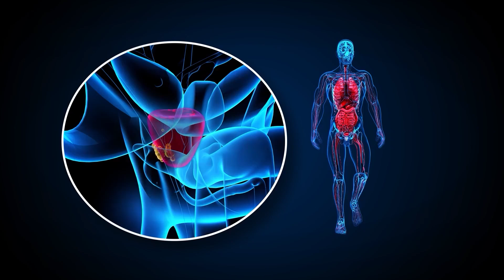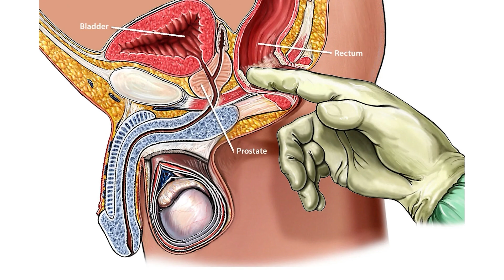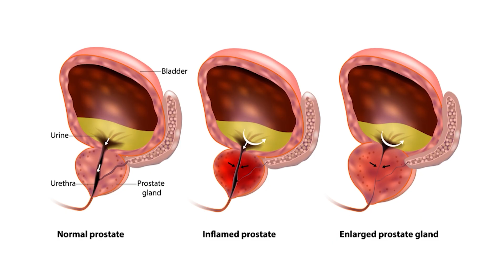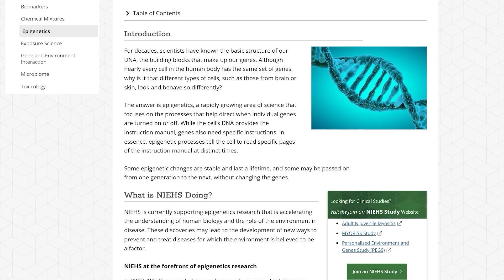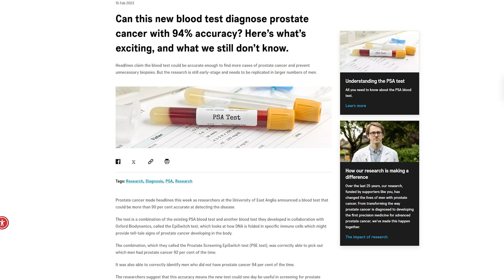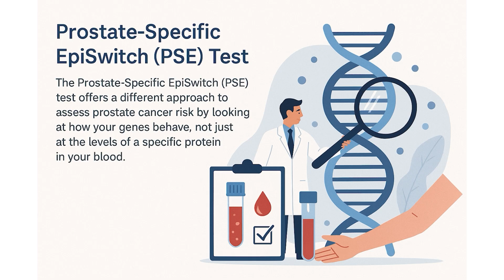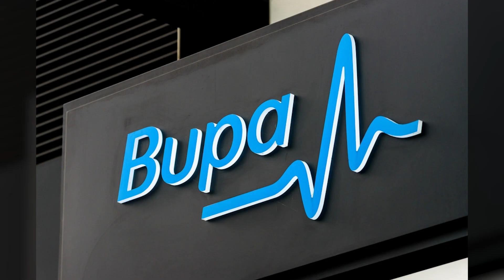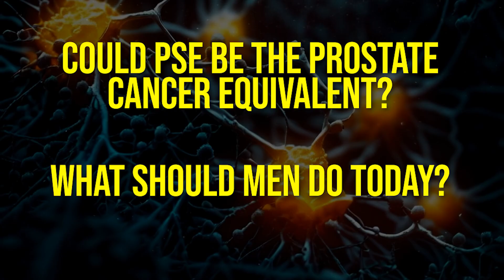The PSE Test: A Smarter Way to Detect Prostate Cancer (Beyond PSA)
📌 Description
Prostate cancer is one of the most common cancers in men — yet the main blood test we’ve relied on for decades, the PSA test, is deeply flawed. It misses cancers, and it triggers far too many false alarms.
Now, a new test called the Prostate Screening EpiSwitch (PSE) test combines PSA with epigenetic analysis of DNA folding patterns. Early results show 94% accuracy — compared to only ~55% for PSA alone — and it could spare up to 75% of men from unnecessary biopsies.
In this video, we’ll cover:
• Why PSA testing alone isn’t good enough
• How the PSE test works (DNA folding + PSA)
• What the studies show about accuracy
• Where the test is available today (UK, US, insurance coverage)
• What its limitations are and why larger studies are needed
• Why PSE could be the future “gold standard” in prostate cancer screening
👉 If this video helped clarify anything for you — or someone you care about — please:
1. Like this video (it helps the algorithm share it with others)
3. It could be the most important thing you do for them today.
📌 Chapters
0:00 – Disclaimer
0:10 – Why PSA isn’t enough
1:00 – A short history of prostate cancer testing
2:00 – The weaknesses of PSA testing
3:20 – How the PSE test works
4:40 – Study results and accuracy rates
6:20 – Sensitivity and specificity explained
7:20 – Where the PSE test is available now
8:20 – What happens after the test?
9:00 – Limitations and future studies
10:00 – Why this could be the next gold standard
10:30 – What men should do today
11:00 – Closing thoughts and call to action